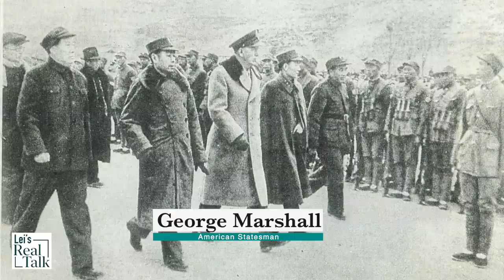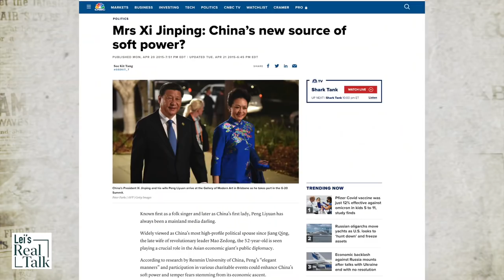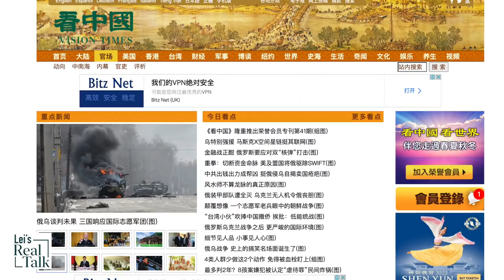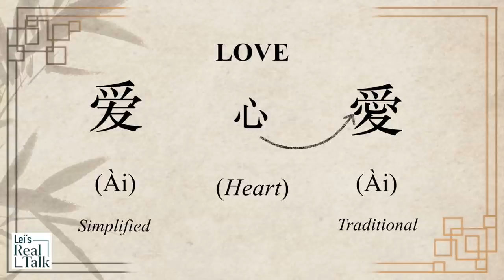CCP's politics & China’s First lady amid political infighting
Sign up for my emails or make a donation The stories of China’s first ladies tell the history of communism in China and Chinese politics. Madame Mao was a jealous woman who nearly killed one of the Chinese first ladies during the Cultural Revolution. Peng Liyuan, aka, Madame Xi, was already a famous Chinese woman before marrying Xi Jinping. She is now caught in the CCP's political infighting as Xi’s enemy compares her to Madame Mao.

0:00 The First Lady & the Communists
4:45 Peng Liyuan & Xi Jinping
7:13 Madame Xi & CCP politics